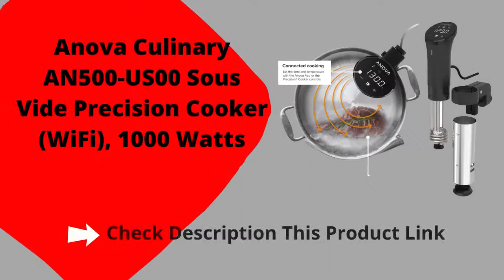anova culinary an500-us00 sous vide precision cooker review| anova precision cooker vs pro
anova culinary an500-us00 sous vide precision cooker review anova culinary an500 us00 vs nano anova precision cooker vs pro

Anova has passion for precision in the kitchen, and we want to help everyone of all skill levels cook like a Pro in their own home.
Now with more power, faster heat up times, and improved Wi-Fi connection All in a smaller and more Durable body, the Anova precision cooker is the perfect option for any home chef.
It easily attaches to any stock pot or container with a fully adjustable clamp, is highly water resistant, and s evenly cooked edge to edge perfection for a wide variety of foods.